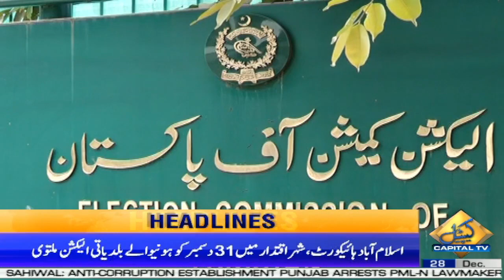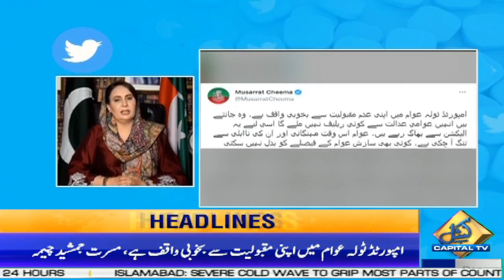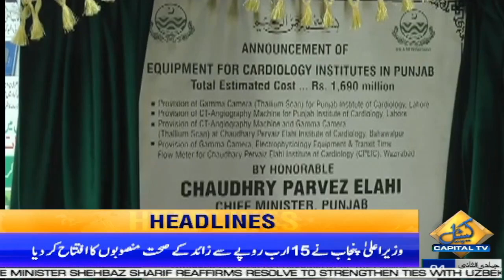Big plan of the Allies was exposed | 4 AM News Headlines | 28 Dec 2022 | Capital TV